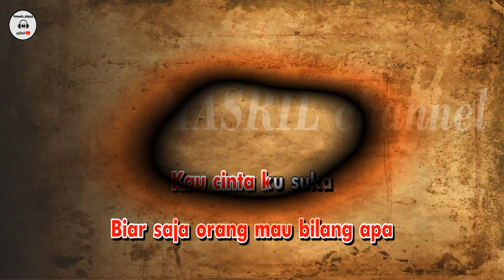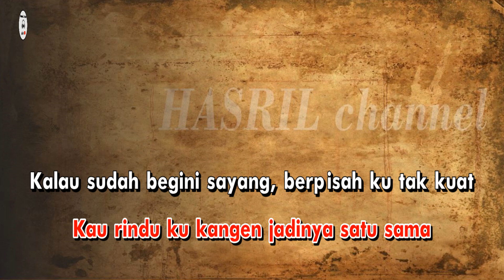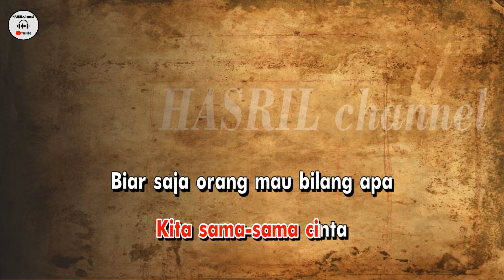Karaoke dangdut rindu berat - camelia malik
lagu Karaoke dangdut rindu berat - camelia malik kualitas audio HD!
lirik lagu
Kau cinta ku suka jadinya sama-sama
Kau rindu ku kangen jadinya satu sama
Kalau sudah begini sayang, berpisah ku tak kuat
Jangankan satu minggu, sehari ku rindu berat
Kita sama-sama suka
Kita sama-sama cinta
Biar saja orang mau bilang apa
Kita sama-sama suka
Kita sama-sama cinta
Kau cinta ku suka
Kau janji ku tunggu jadinya sama-sama
Kau datang ku ada jadinya satu sama
Kita sama-sama suka
Kita sama-sama cinta
Kita sama-sama suka
Kita sama-sama cinta
Kau dan aku sama-sama sudah dewasa
Wajar saja kalau kita saling menyinta
Aku mau walaupun hidup seadanya
Asal cinta takkan pernah terbagi dua
Dirimu diriku bagaikan jin dan baju
Kemana bersama bagai Romi dan Juli
Kita sama-sama suka
Kita sama-sama cinta
Kita sama-sama suka
Kita sama-sama cinta
Kita sama-sama suka
Kita sama-sama cinta
Kita sama-sama suka
Kita sama-sama cinta